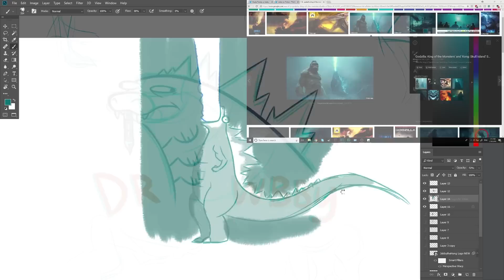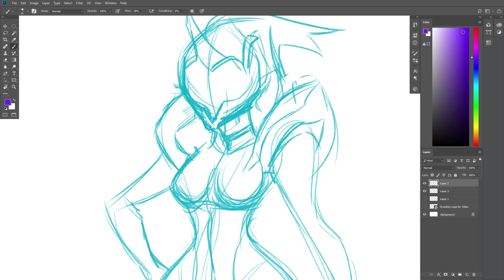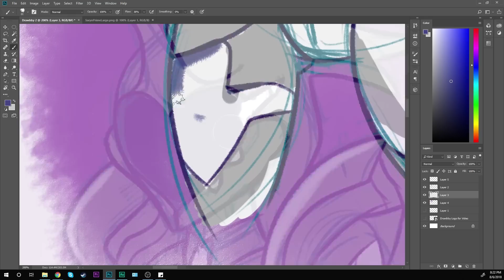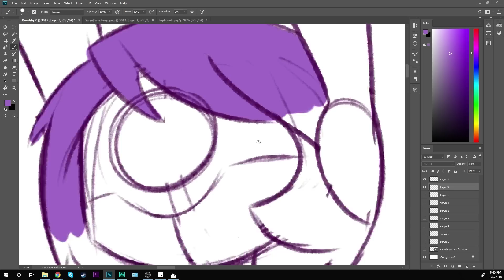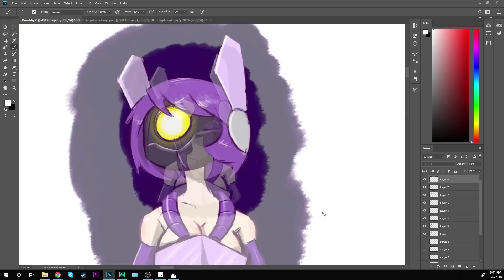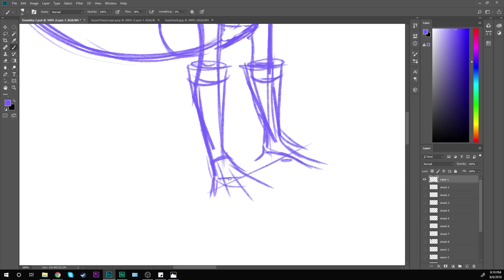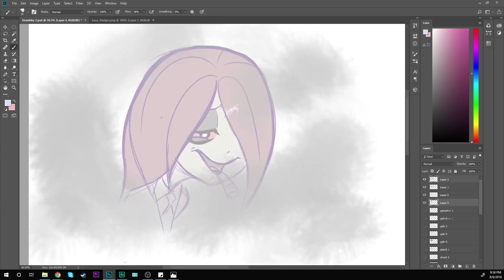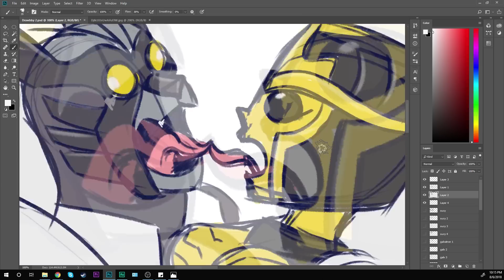DRAWBBYtheHong (Jobby Draws!) - EP 2 - The Purple Cute Girl Episode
Here's the second episode of DrawbbytheHong, where I draw your requests from Twitter. Your requests include Warframe, Transformers, more Transformers, Little Witch Academia, and finally, Transformers.

FOLLOW Jobby on Social Media!